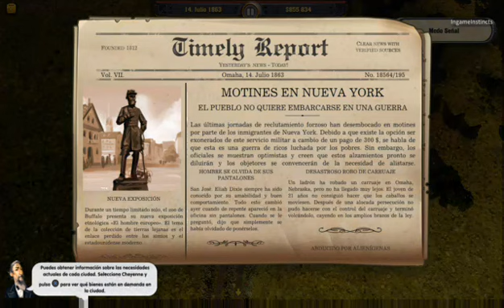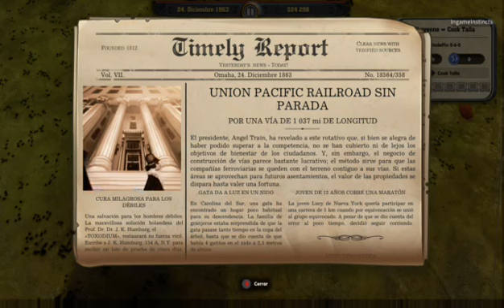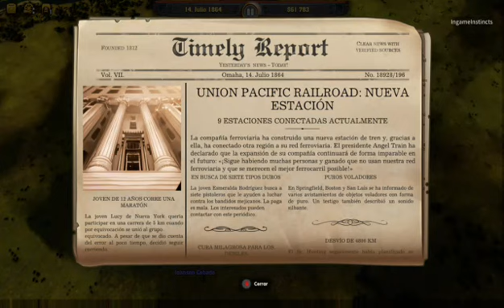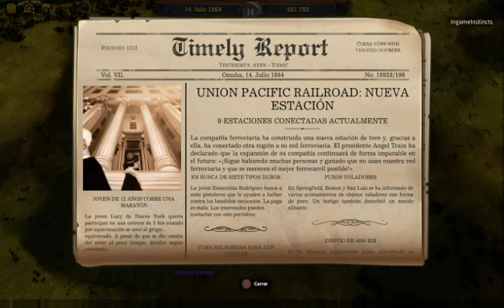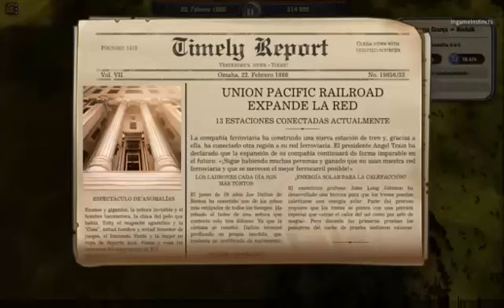Railway Empire pt2[Eng/Esp]